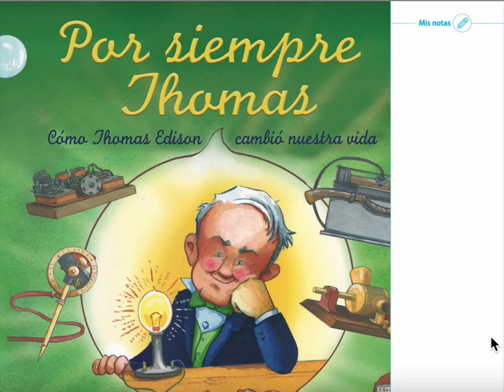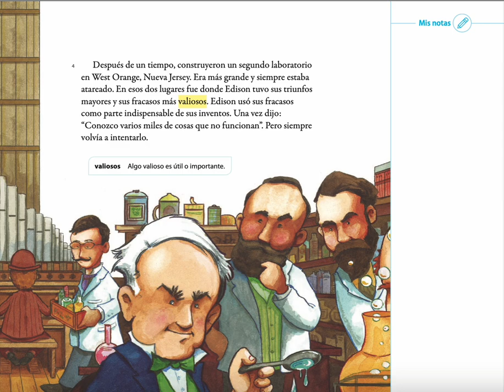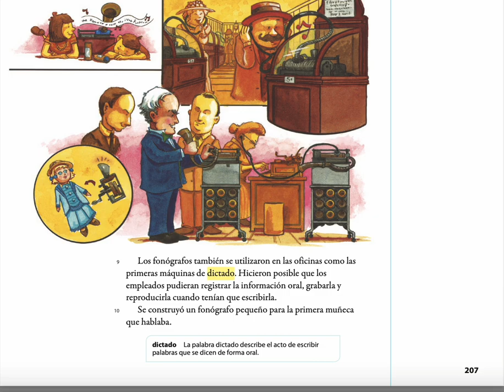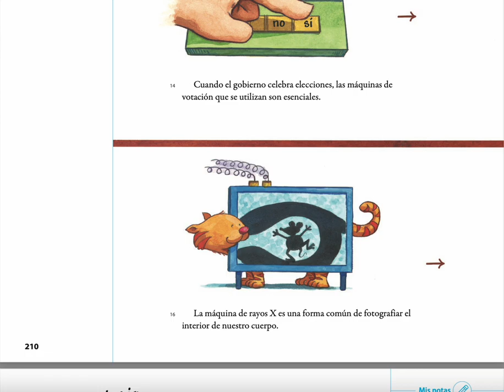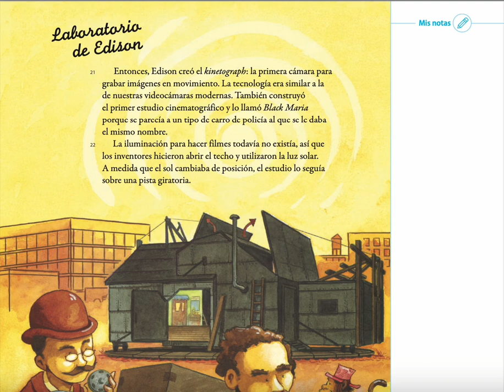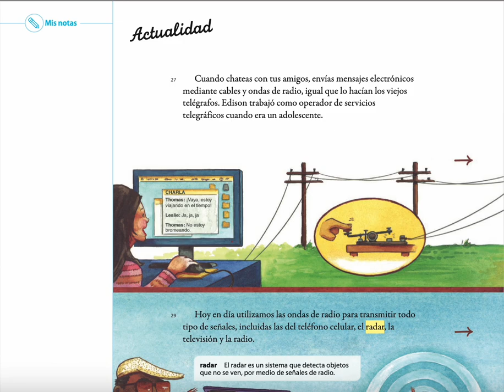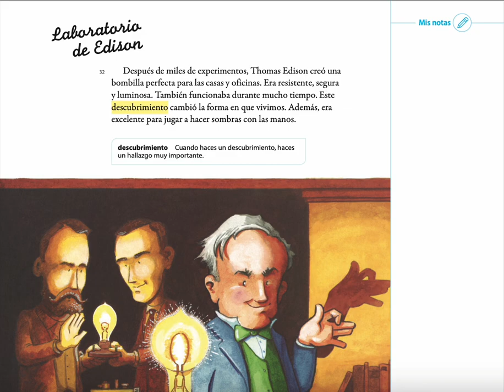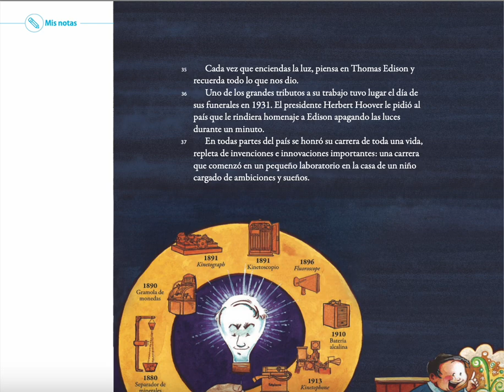POR SIEMPRE THOMAS Como Thomas Edison cambio nuestra vida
Los inventos de Thomas Alba Edison. Arriba la lectura tercer grado